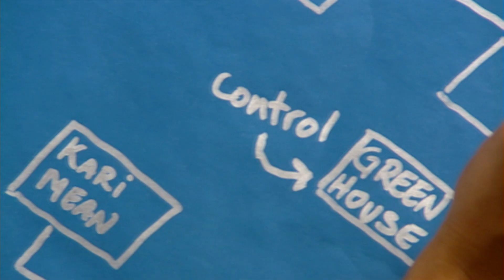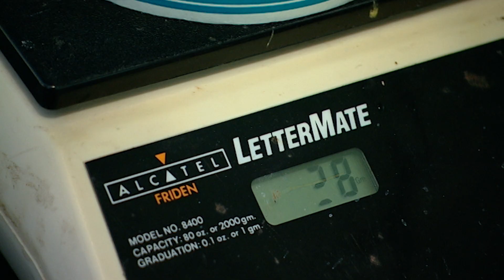Talking Plants Mini-Myth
Do plants grow better with sweet talk and classical music?  Maybe yelling and constant heavy metal music does the trick.